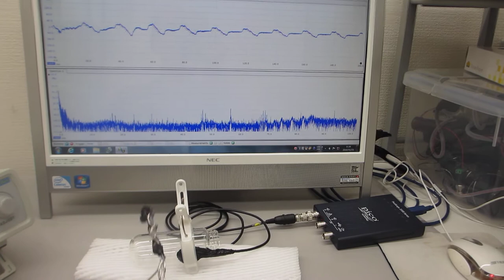超音波プローブによる、表面弾性波の振動現象を観察する実験（超音波システム研究所）